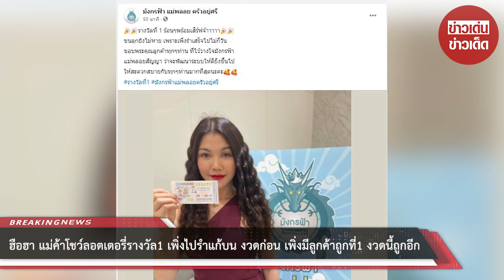ฮือฮา แม่ค้าโชว์ลอตเตอรี่รางวัล1 เพิ่งไปรำแก้บน งวดก่อน เพิ่งมีลูกค้าถูกที่1 งวดนี้ถูกอีก